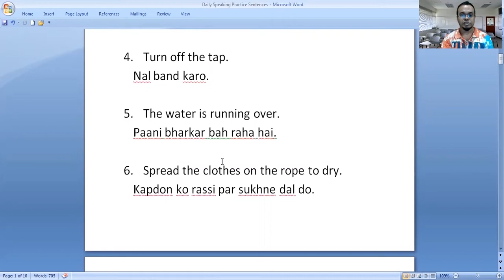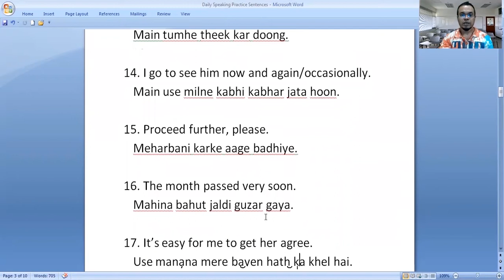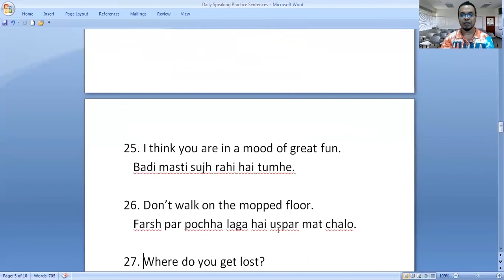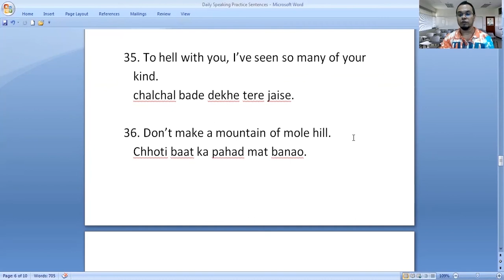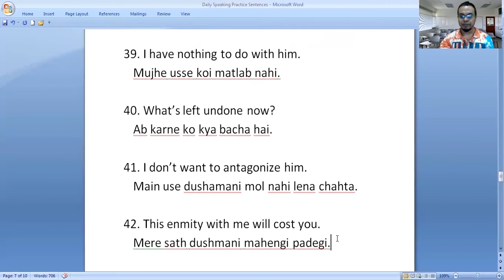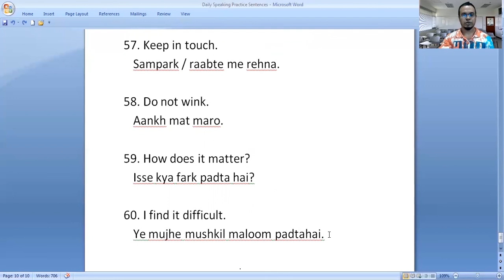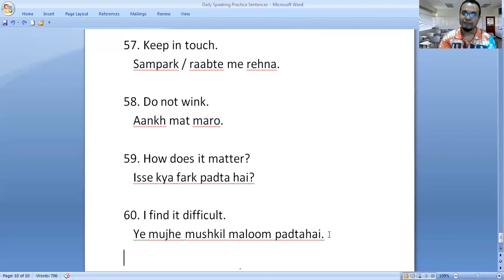Daily English Speaking Practice Sentences